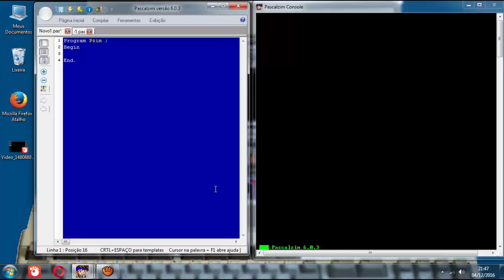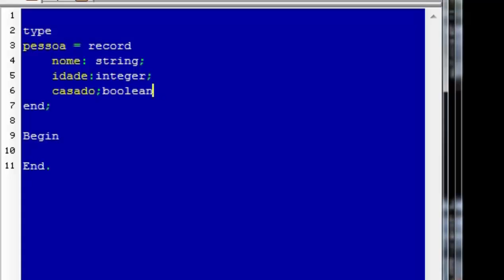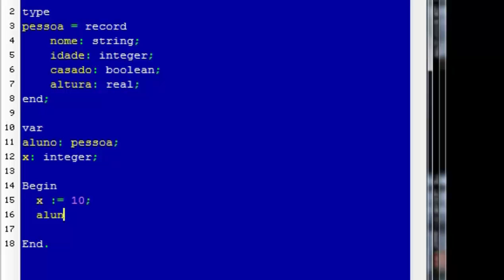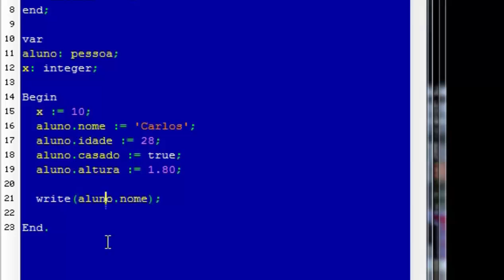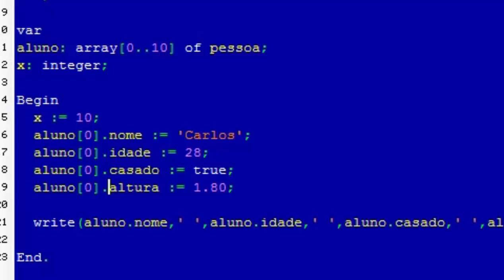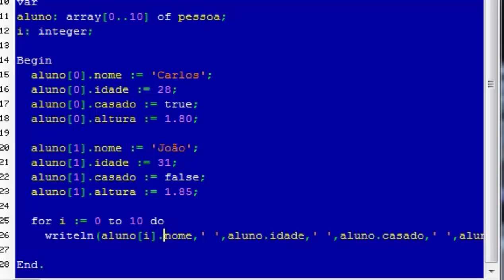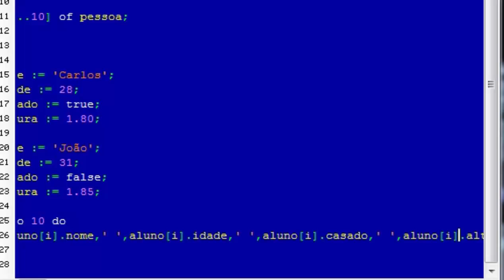Programando em Pascal com Pascalzim 13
Vamos aprender a criar objetos em pascal com a ferramenta Type, colocando métodos e atributos. Uma ótima ferramenta para nossos estudos.
Canal destinado a programação e jogos em geral, ensinar e compartilhar conhecimento sobre programação computador